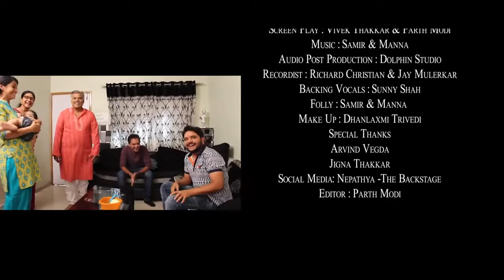SOCH EK NAYI DISHA | SHORT FILM | JACE PRODUCTION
Short Story about Human Rights
A JACE Production Film
Director : Vivek Thakkar
Produced By : Hetal Thakkar